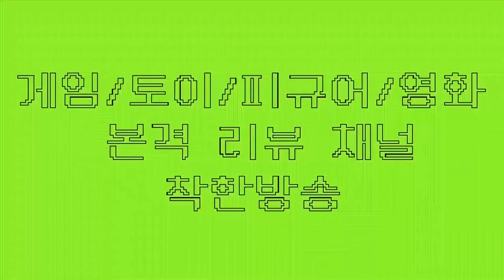나루토보루토닌자볼테이지 있는거 싹 다 올인해서 무제한 뽑기!!(나루토게임 나루토명장면 나루토보루토닌자볼테이지공략)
★ 하비채널 팬카페 링크

나루토보루토닌자볼테이지..첨해보는데

일단 뽑기부터 시작하자..

이거..계속해야하나?

핸드폰게임추천#핸드폰게임리뷰#폰게임추천#폰게임리뷰#폰게임유튜버#폰게임전략#나루토게임#모바일게임추천#모바일게임#모바일게임리뷰#나루토보루토닌자볼테이지공략#나루토보루토닌자볼테이지등급표#나루토보루토닌자볼테이지리세마라